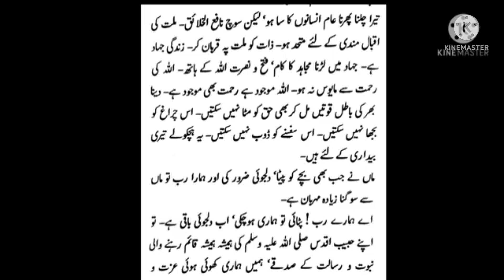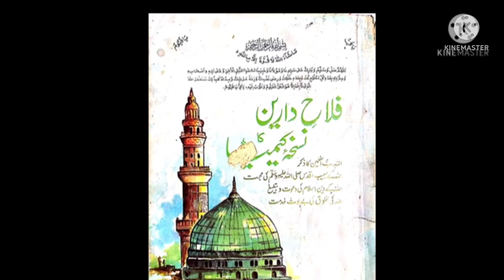J3 Serial.Jahad.Mujahid.Milat.Fateh Nusrat.Sacrificing on the Nation.